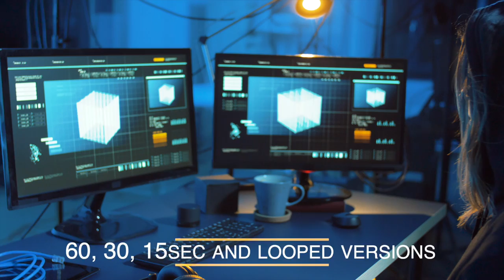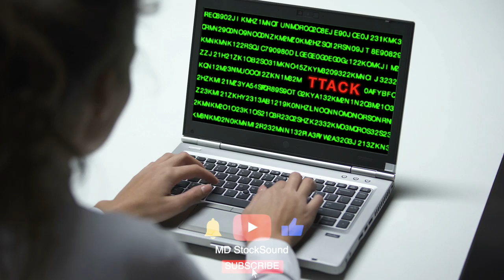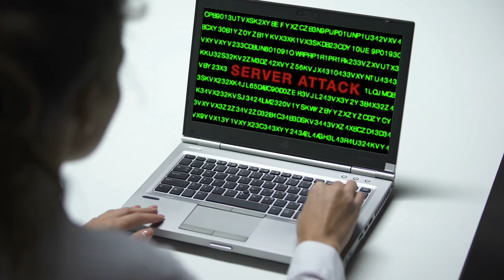Techno Background Music | Far Away | MDStockSound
👍 Please READ!
 1. If you DO NOT NEED to monetize your video with this music:

● Copy & Paste:

Music Info: .
Song: Far Away (Techno Background Music)

► Here you can find:
Background Music,
Instrumental Music,